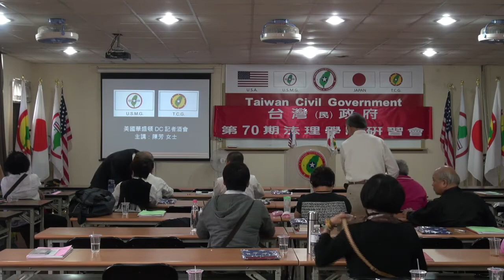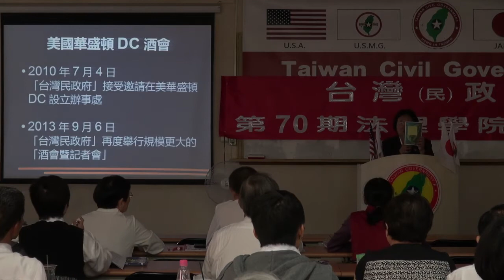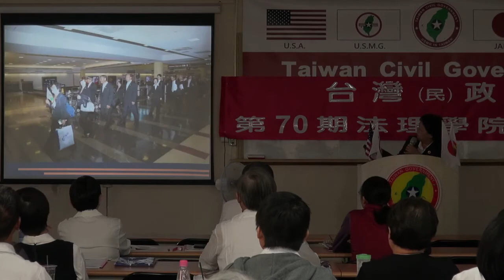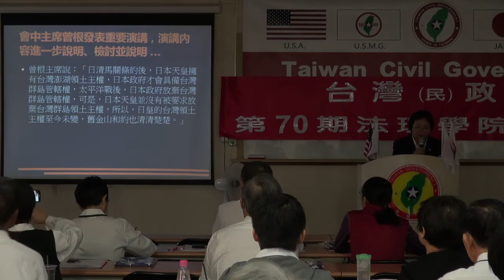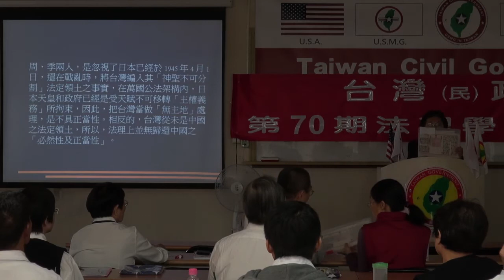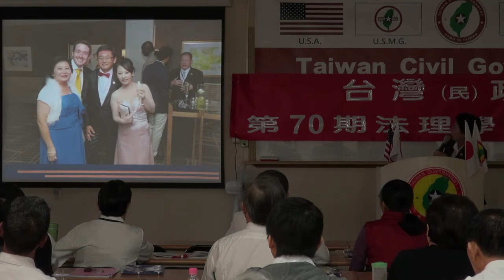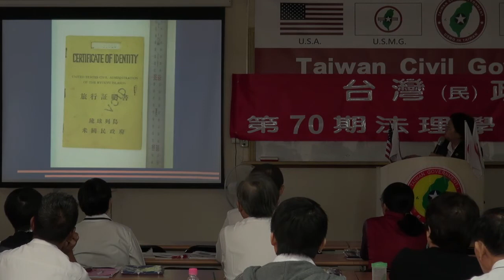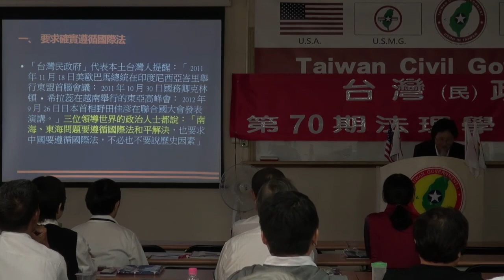131110-10-美國華盛頓DC酒會暨記者會感想-陳鈴芳-台灣(民)政府第70期法理學院研習會